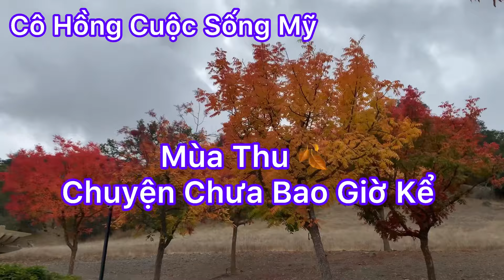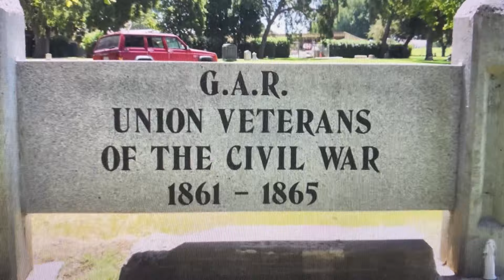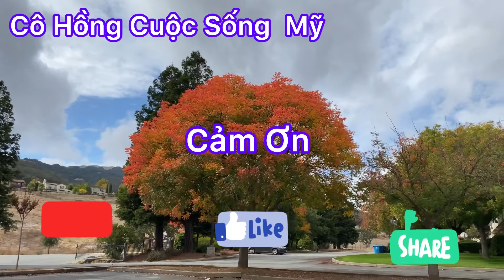Vlog 441 : Chuyện Gặp Ma Chưa Bao Giờ Kể Ra Mộ Thăm Má Oakhill San Jose California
Chuyện Gì ?